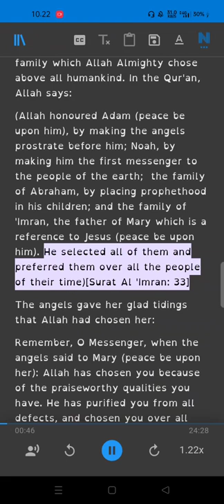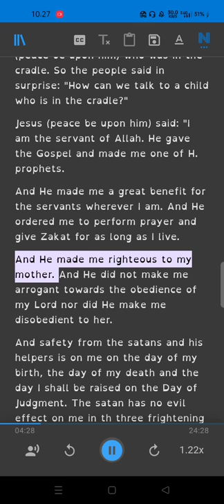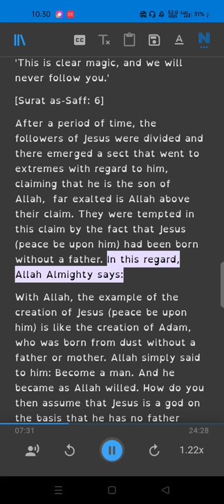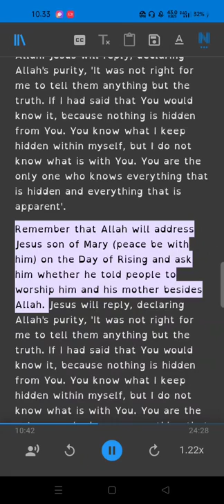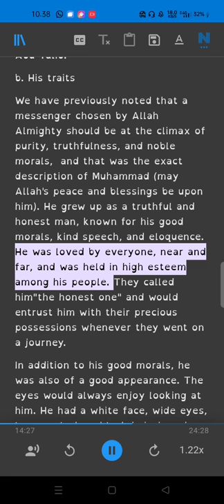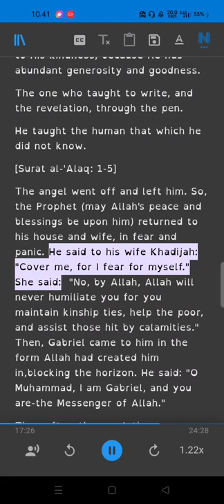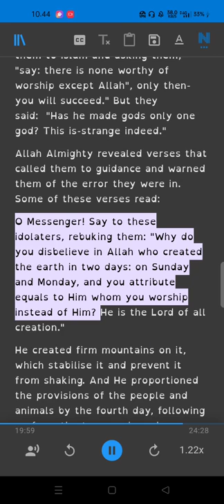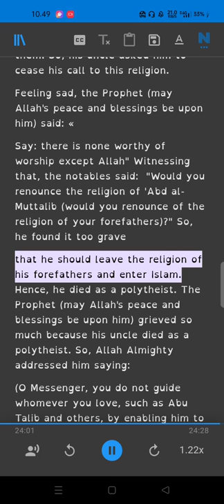The Religion of Islam Presented by the Qur'an and Sunnah Part 4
Ebook
God, the Creator
Muslim Glorification vs. Christian & Infidel Falsehoods and Atheists'
Denial(Proof of the Existence of God Almighty:His Oneness, His Supreme Attributes and Actions, and His Absolute Power)
The Concise Introduction of the Prophet of Islam,Muhammad, His Call, Luminous Images from His
Bright Life, and Evidence from the Proofs of His Prophethood and Message
The Concise Methodology Of Proving the Existence of the Creator God, His Oneness and the Sincerity of the Prophet of Islam, Muhammad’s Call(66page)
Islam's Teachings and How They Solve Past and CurrentProblems.
Islam and the Discoveries of Modern Science.
Quiet Dialogue Between a Muslim and a non-Muslim.
A Comparison between Islam, Christianity and Judaism and
the Choice Between Them.
The Concentated Answers for the Most-Popular Misconceptions about Islam